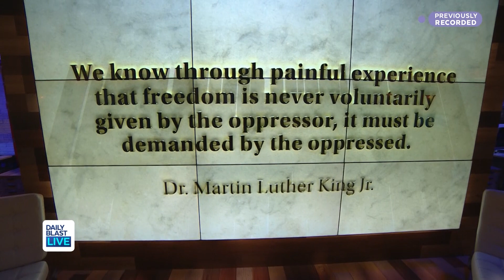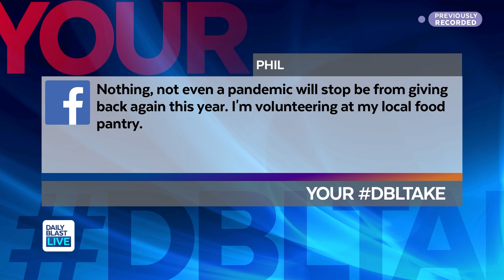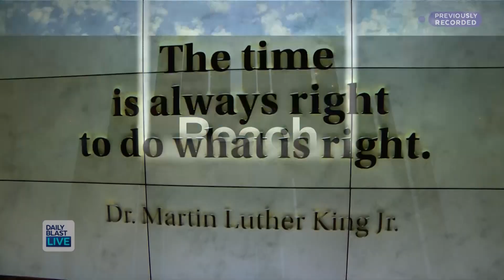DBL Access | Monday January 18, 2021